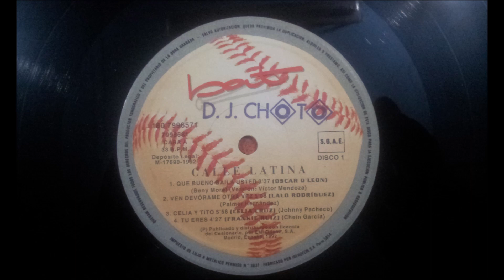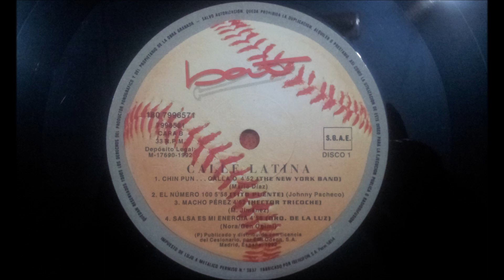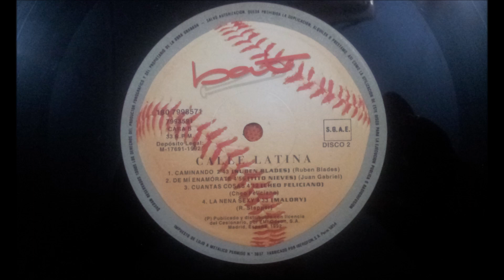HECTOR TRICOCHE.(MACHO PEREZ.)(12'' LP.)(1992.) CALLE LATINA.